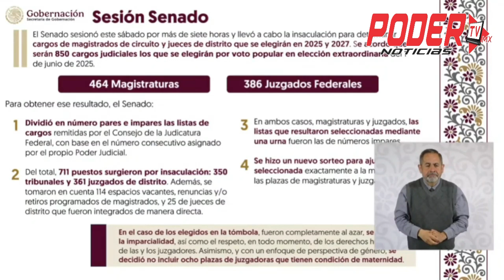En corto Las Noticias PODER TV